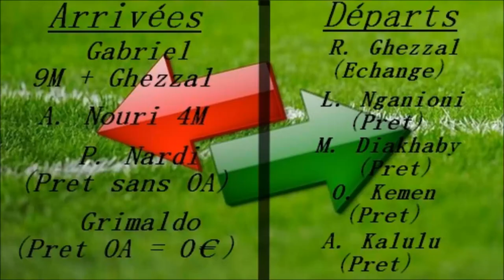FIFA16 | CARRIÈRE MANAGER | LIGUE DES CHAMPIONS #3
Episode 3 de ma carrière avec l'OL